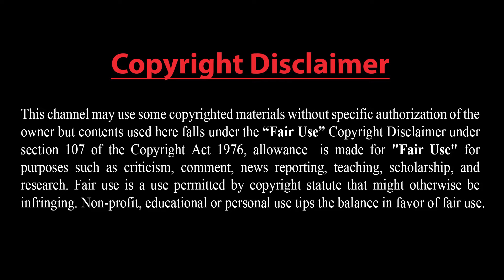ইসরা*ইলি বাহিনীতে তুর্কি সেনা! অতঃপর....তুরস্কে যা ঘটতে চলেছে।।